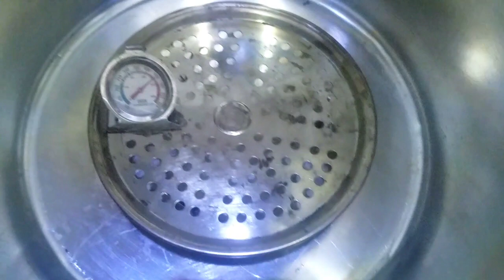BANANA BREAD without beater and butter پتیلے میں#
pateelay mn bnai bnana bread

banana bread ki recepi ka link

pateelay mn bnai banana bread
banana bread
soft moist banana bread
without butter
without beater
chef naeem
whipywhip
milkezfood
teacake recipe
best recipe
made in 5 minutes
homemade
baking with maria tariq
babafood rrc
village handi roti
easy method
ghar mn bnaya
how to make banana bread
banana cake
english recipe
easy way
without oven
stove oven
pateela bakinhg
low cost recipe
pyari ruqiya ka kitchen
taramadhu ki rasoi
eggless cake
teacake recipe
without beater
soft
moist
yummy
tasty
baking
cooking
chef naeem ki recipes
whipywhip
whipping cream
housewife
homebaker
new bees
new bakers
cakebaking
cakeclass